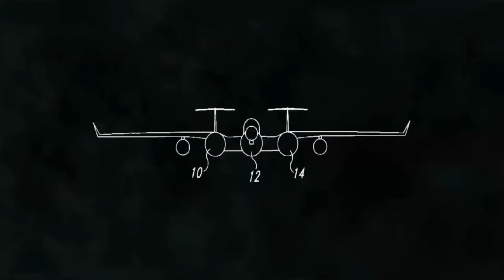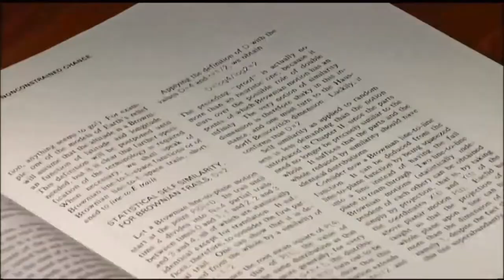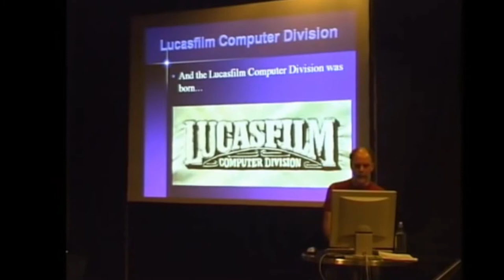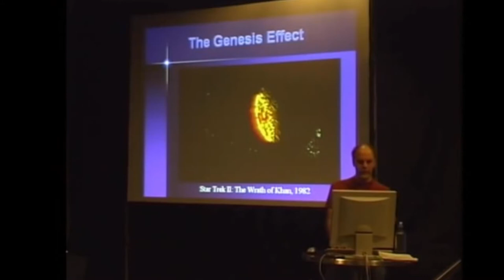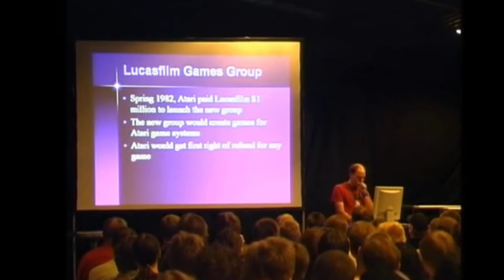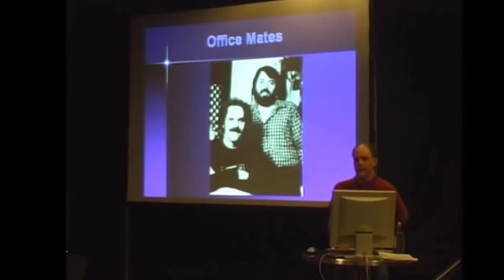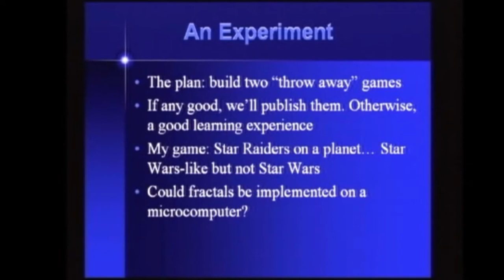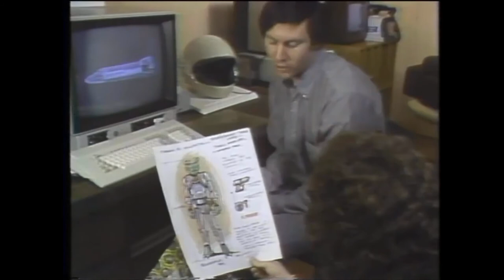The history of Rescue on Fractalus, Atari-Lucasfilm games and the Loren Carpenter connection.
The release by Atari, or refusal, was held up because Irving Gould forced Jack Tramiel to leave, who then bought Atari from Warner who were the ones who paid Lucasfilm $1m to help start Lucasfilm Games. NONE of the conversions had any optimisation by Loren Carpenter. You want to play this game you have to buy an Atari computer or 5200 console. End of Line.